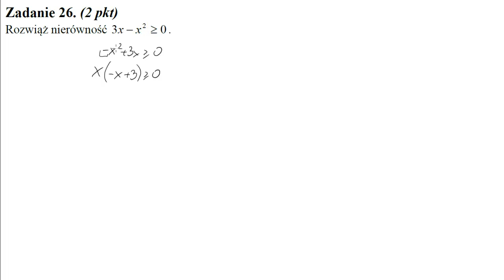26 Rozwiąż nierówność 3x−x2≥0